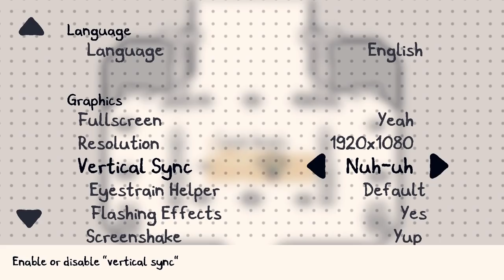Chicory: A Colorful Tale: Quick Look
Danny and Janny pick up a brush and paint the town red! And then paint it blue, green, and then mauve?